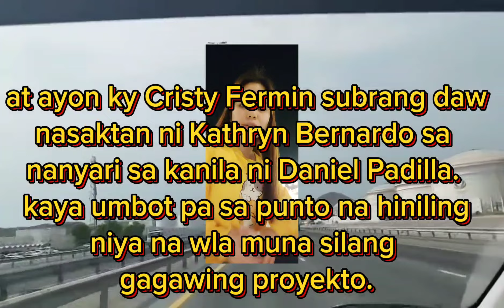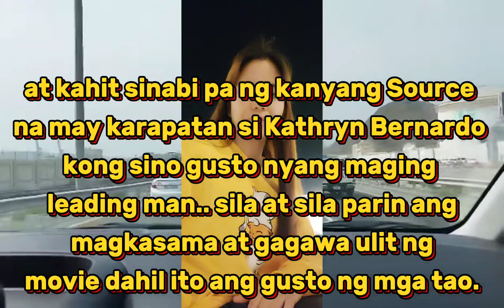AYON KY CRISTY FERMIN SI KATHRYN BERNARDO DAW ANG MASUSUNOD SA BAGONG KONTRATA NIYA SA ABS-CBN.